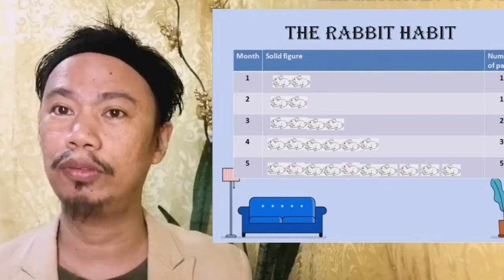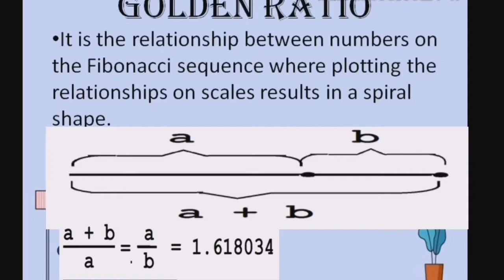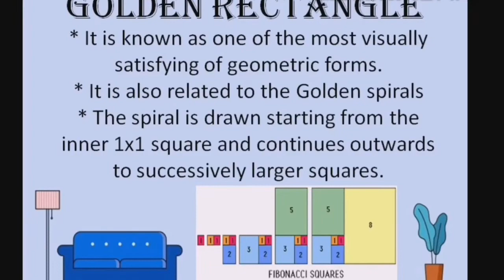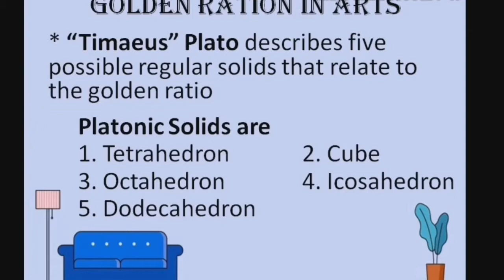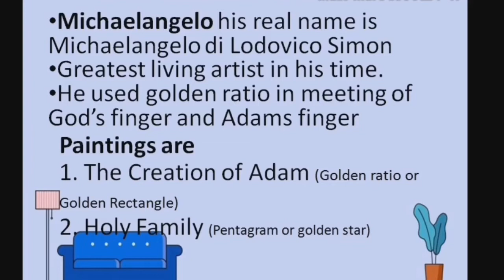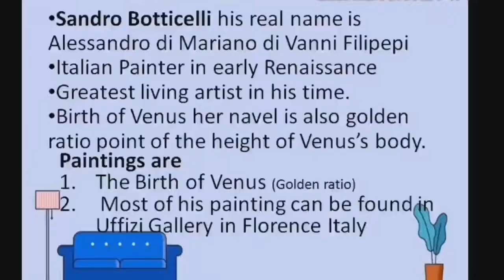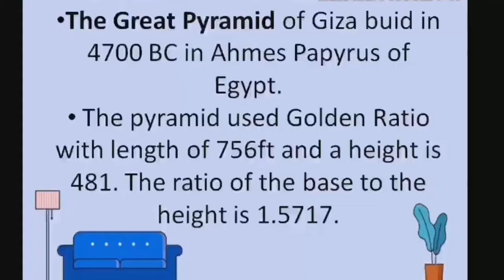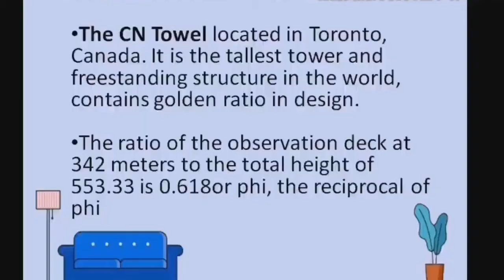Fibonacci and golden ratio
Fibonacci and golden ration